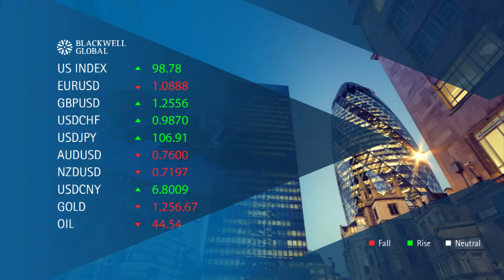11th of November 2016 – Euro Dollar Declines Sharply on French Industrial Production Contraction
In today’s market update we take a look at the Euro and discuss the pair’s sharp declines overnight as it was hit by both a negative French Industrial Production result and ongoing USD strength. In addition, we discuss the Cable amid the pair’s resurgence following news that Trump and Theresa May have reconfirmed the `Special Relationship’. Finally, we turn to the Swiss Franc which has soared to new heights amid capital flows back towards the greenback.